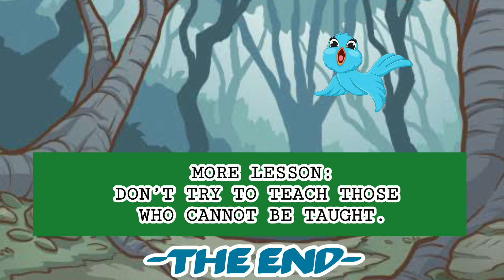The Bird and the Monkeys with English subtitle - Bedtime Story | Moral story